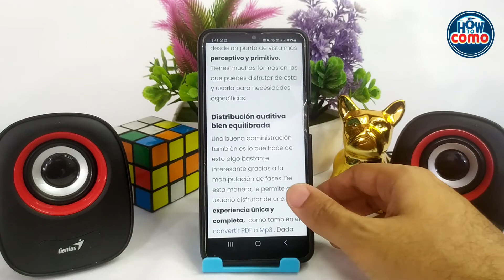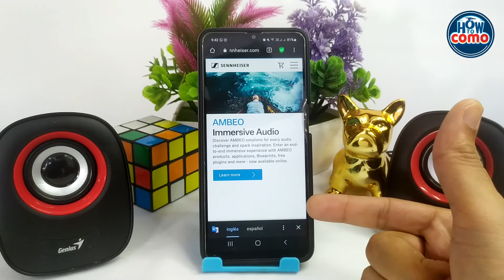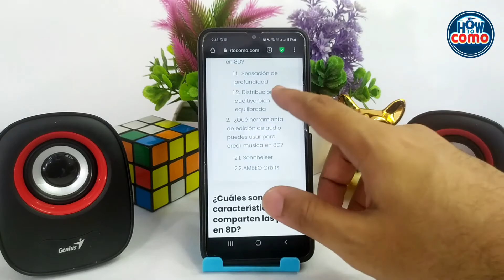¿Cómo convertir mis CANCIONES en 8D? - Consejos de edición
En este video te mostramos Cómo convertir tus CANCIONES en 8D. En este canal encontrarás los mejores tutoriales. ¡No te lo pierdas!